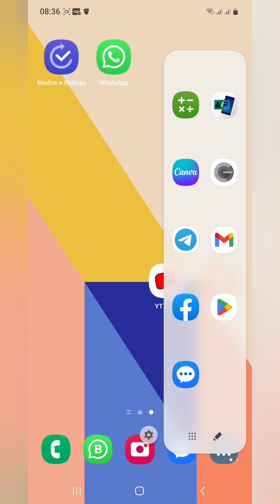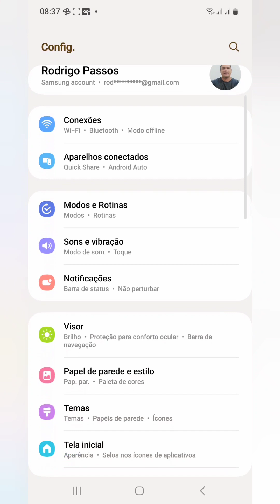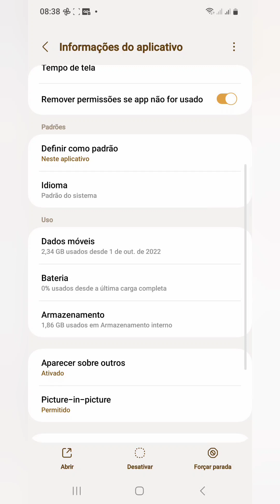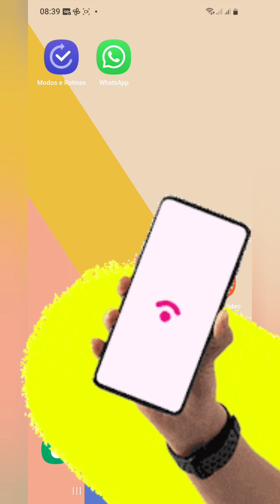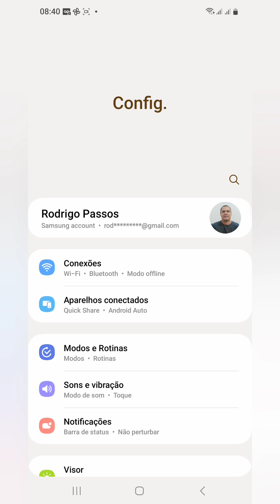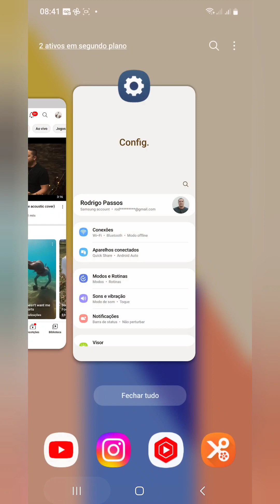YOUTUBE TRAVANDO? Confira essas DICAS para RESOLVER (Atualizado) ✔️ 🆗️ 🟢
OfficePRO XboxGamePass XboxBrasil Youtube Travando? Confira essas Super Dicas para Resolver (Atualizado)
Se você está enfrentando problemas de Youtube travando sozinho no celular, não se preocupe! É comum que o aplicativo Youtube travando no celular cause transtornos, principalmente quando o vídeo do Youtube trava no celular ou o Youtube trava muito no celular. Mas existem soluções simples para resolver o problema de Youtube travando no celular, como verificar se há atualizações disponíveis do aplicativo, limpar o cache do aplicativo ou até mesmo desinstalar e reinstalar o aplicativo. Se o problema persistir e o Youtube continuar travando no celular, pode ser necessário verificar a qualidade da conexão com a internet. Então, se você está se perguntando como resolver o problema de Youtube travando sozinho no celular, experimente essas soluções para que o Youtube não trava sozinho no celular Android.

no Freepik DIVULGAÇÃO - Todos os links de produtos que insiro são links afiliados, o que significa que recebo uma pequena comissão por uma compra sem custo adicional para você se você comprar algo através de meus links. Eu acredito nos produtos que mencionei e tenho experiência com eles. Nunca promoverei um produto que não experimentei ou do qual acho que você se beneficiará.